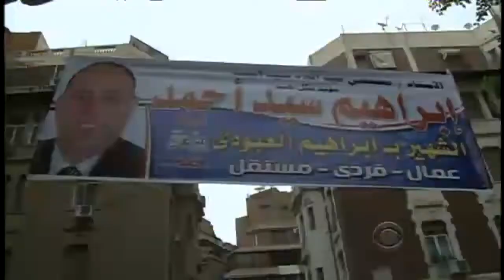Egyptians prepare for post-Mubarak elections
The first elections will be held in Egypt since the ousting of longtime dictator Hosni Mubarak. Elizabeth Palmer reports on the historic elections.